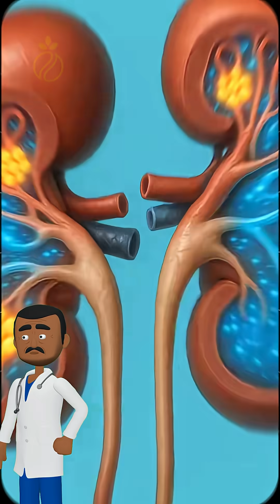What happens while drinking soft drinks inside of your body